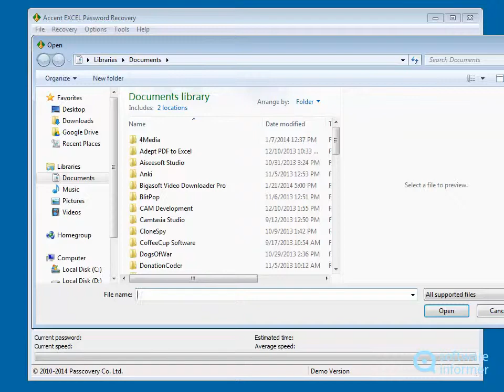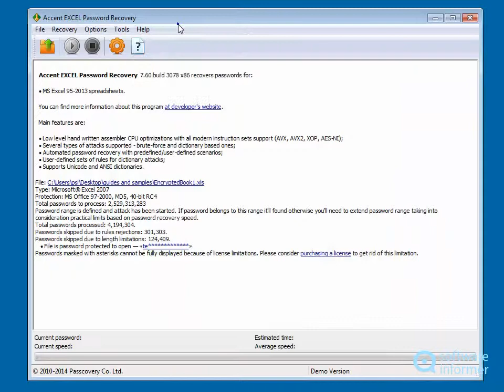Accent EXCEL Password Recovery - a first look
It can restore lost passwords to files created in any version of MS Excel. Accent EXCEL Password Recovery2 is developed by Passcovery Co. Ltd.. Read the full review of Accent EXCEL Password Recovery